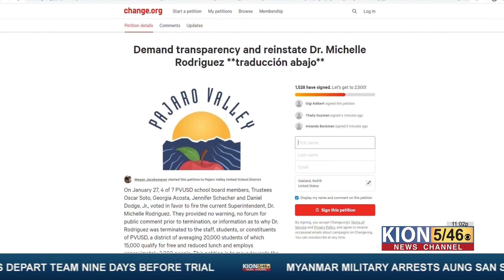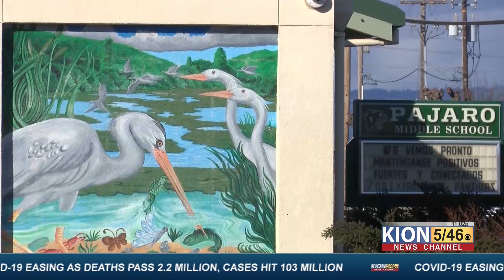SUPERINTENDENT TERMINATION RESCINDED